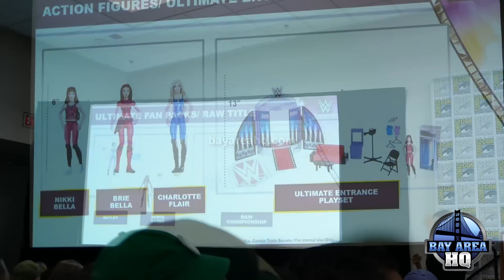MATTEL WWE Full PANEL HIGHLIGHTS SDCC 2017 ! Sasha Banks, Bayley, Becky Lynch, Charlotte Flair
- WWE PANEL HIGHLIGHTS ! SDCC 17 Sasha Banks, Bayley, Nikki Bella, Brie Bella, Becky Lynch, San Diego Comic Con